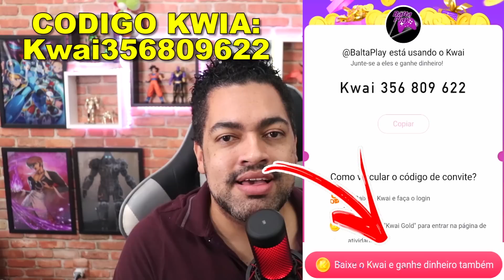1 BASE É MELHOR QUE 2 NA INVASÃO - Last Day On Earth